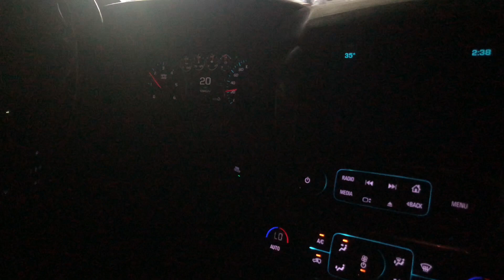6L80 E No Forward / No Trouble Code - GMC Sierra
check ball number 1 stock